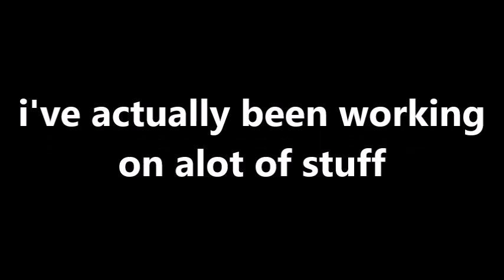"hey bro why haven't you posted in forever?"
HEY!
the link (hehehe get it):
(the song i used starts at 5:30)